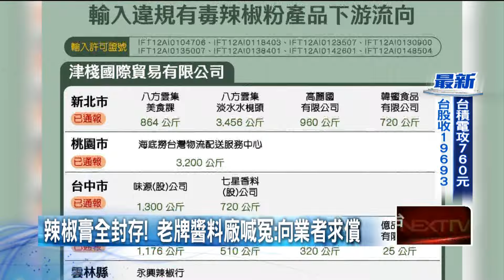林志玲嫁妝同一家！ 「成功醬油」老廠捲蘇丹紅遭查封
蘇丹紅辣椒粉風暴持續延燒，高雄市衛生局持續調查，而最新清查數據也出爐，除了先前公布的14家下游業者外，今（7）日再新增11家業者，其中包含了台南有70年歷史的成功醬料廠，先前他們生產的醬油也是藝人林志玲的嫁妝之一。業者無奈表示，當初廠商提供他們的辣椒粉檢驗資料都沒問題，結果等到事情爆發，他們才發現用到有問題的辣椒粉，現在做好的辣椒膏都只能暫時封存。